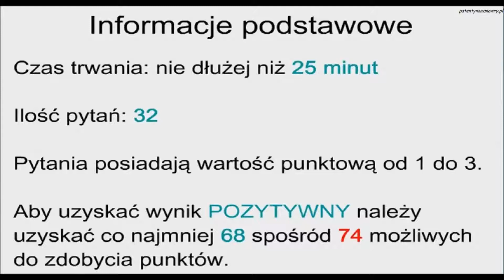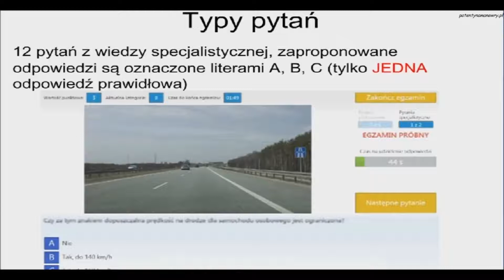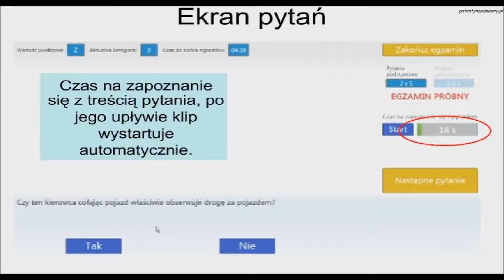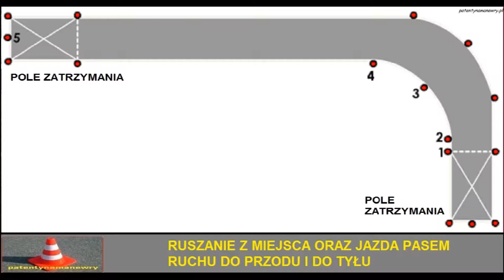30 EGZAMIN TEORETYCZNY I PRAKTYCZNY NA PRAWO JAZDY ZASADY - JAK ZDAĆ EGZAMIN NA PRAWO JAZDY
Podoba Ci się, daj łapkę w górę i zostaw suba ..dzięki :)
Zapraszam do obejrzenia materiału potrzebnego dla kandydatów na kierowców i kierowców wszystkich kategorii prawa jazdy. Testy na prawo jazdy

KONTAKT Instruktor Dariusz Warszawa ul. Radarowa 32